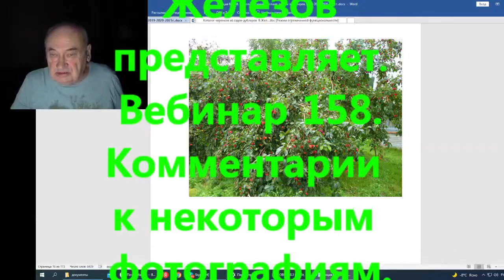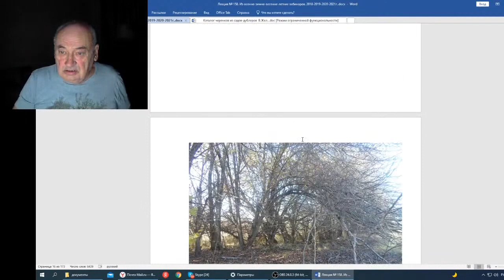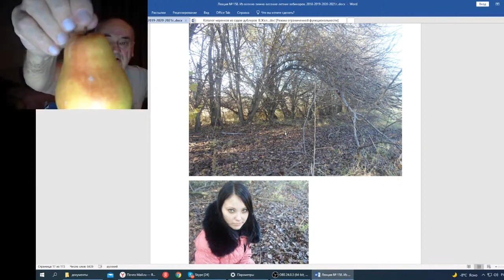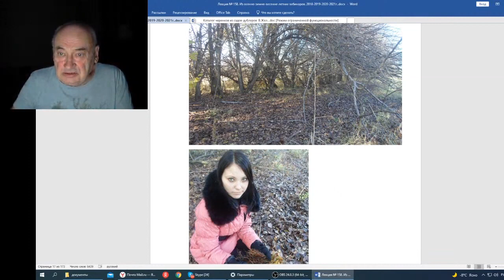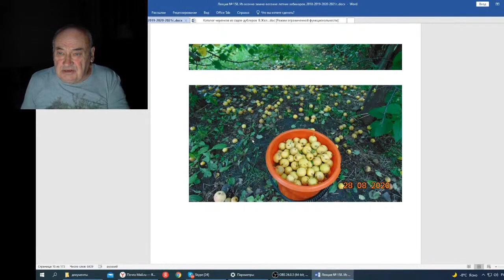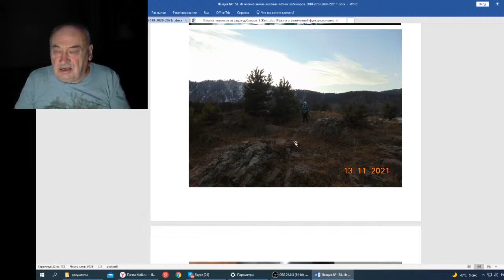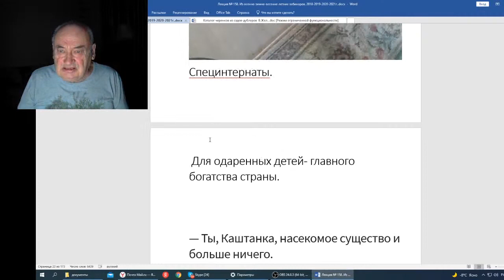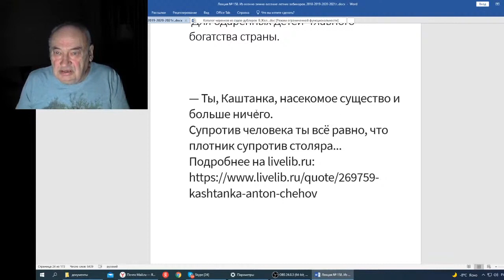Железов В Вебинар 158 Комментарии к некоторым фотографиям